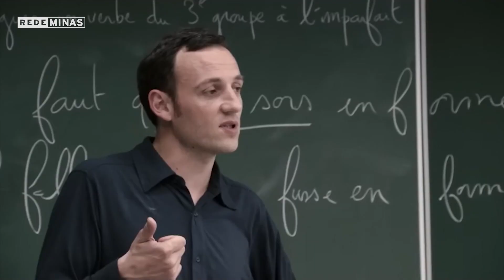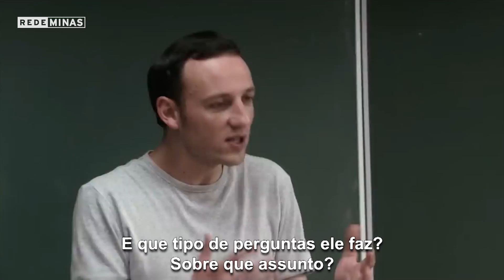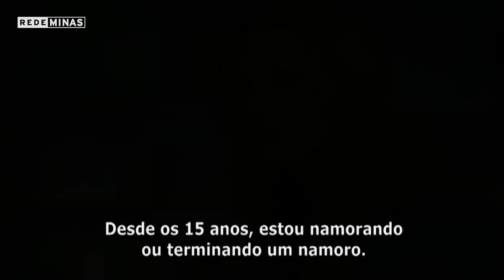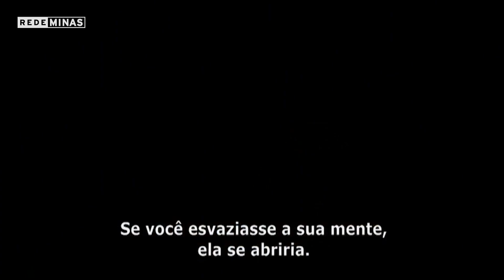SESSÃO PIPOCA: Diversidade Cultural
Exibido em 29 de Maio

Agora vamos falar sobre o poder do cinema de nos apresentar ajudar a compreender melhor a riqueza da nossa diversidade cultural e a sociedade de uma forma global. O pessoal do quadro sessão pipoca selecionou 4 filmes bem legais que vão te fazer viajar sem sair de casa!